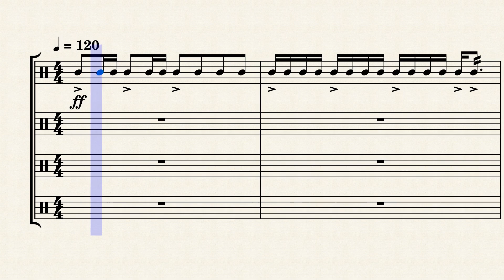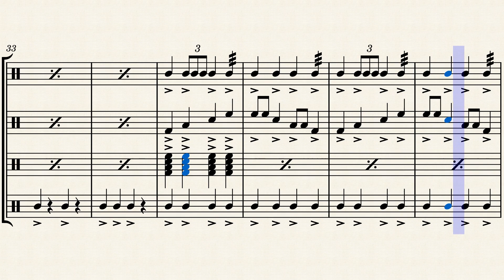The Referee (Original Drum Cadence)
My latest attempt at writing an original drum cadence for battery percussion. Any band directors who see this or any of my cadences have my permission to use it for their school drumlines, or modify them as they see fit, so long as I am credited as the original composer. I know there are many out there who are so much better at writing stuff like this than I am. Still, I'm grateful to be doing it; it keeps my brain exercised.

I named it "The Referee" because those people are people who work their butts off (in some cases), yet never get any respect.  Yes, it is true that they sometimes get it wrong, but there is no excuse for anybody to be disrespectful to them.

Music © me and me alone; do not steal or use without my permission (unless you're an aforementioned director who is using this; I don't know if this has ever happened or not).